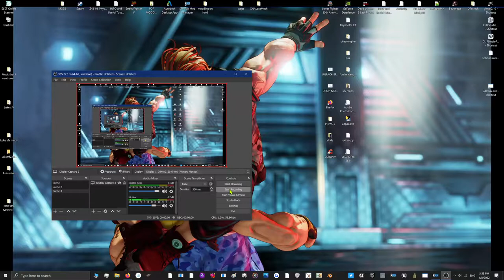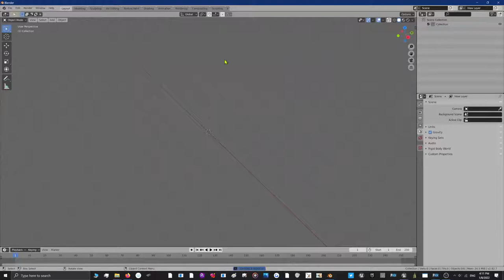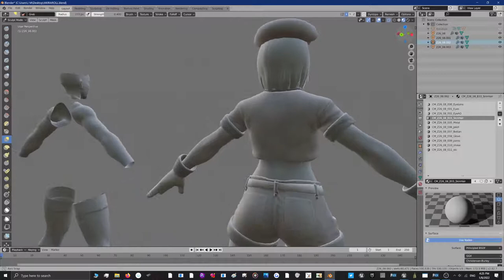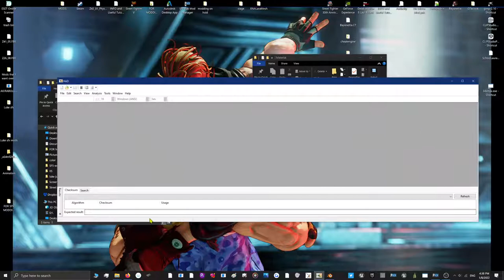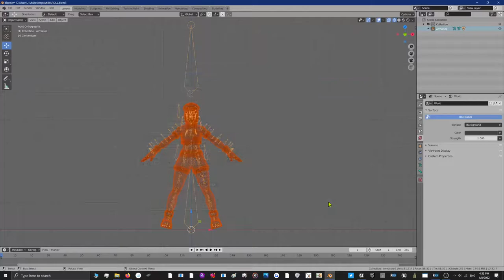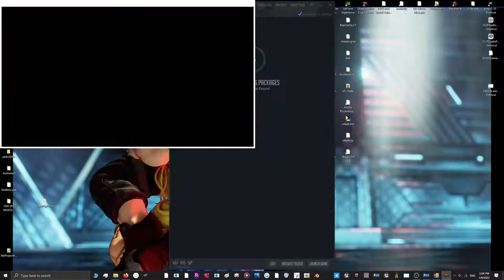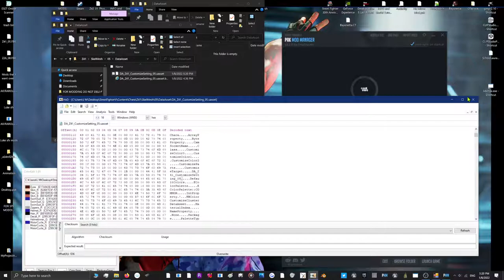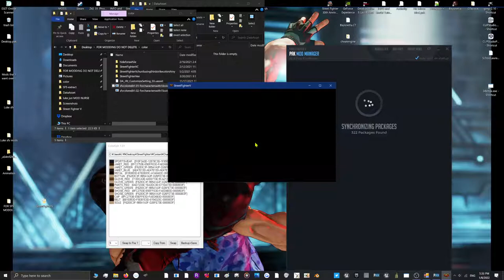How to Import FBX to Blender to UE to SFV Street Fighter V Modding Tutorial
This tutorial will show you how to import an fbx to blender to ue to sfv in this modding video. Yeah I kind of messed up some parts in this video but thats ok. I'm using Akiras Swimsuit for example adn Sakuras Roll Costume too. Watch til the end to get a better understanding of this video

LINKS COPIED AND PASTED FROM REMY2FANG AND ECCHIGAMER

Programs/Tools/Resources needed:

7) Unreal Engine 4.7.6 (MUST be this version, or else SFV will crash)

Some Software that you Must have

Blender
Unreal Engine  ( ver  4.7.6   - important that you have this version )
Photoshop

3ds Max  ( if don't have it then its ok you might not need it )

Some important files that you should download

Thank you all for the support for making this tutorial possible!!